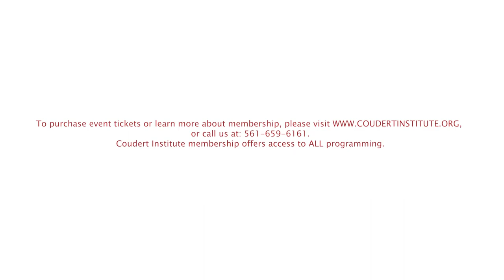Campusland with Scott Johnston | Coudert Institute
We join author Scott Johnston in a discussion on his book Campusland.